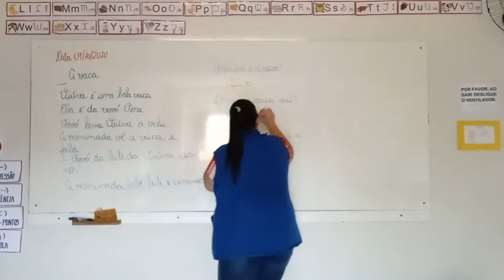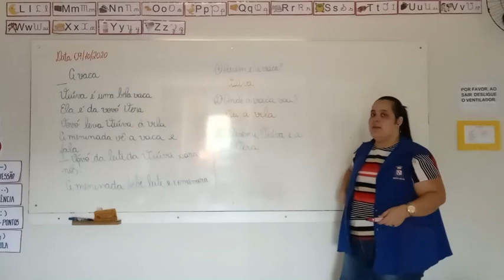1° Ano Vespertino - Aula 88 - Produção de Texto 16.10.20